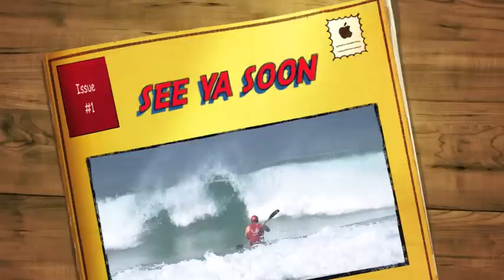team random surfkayaking, Noosa , Sunshine coast QLD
east coast australia,noosa,kawana, good surf and oldskool jungle music